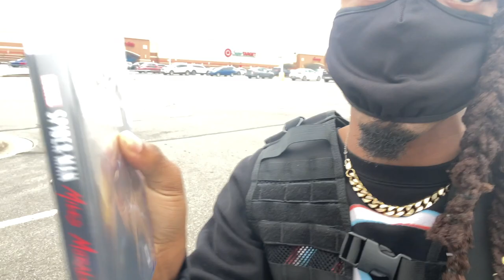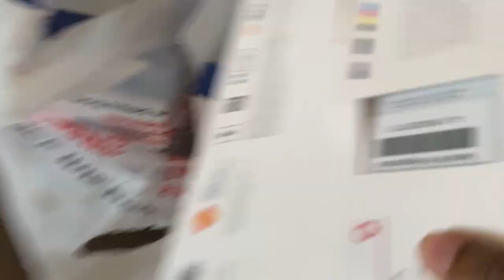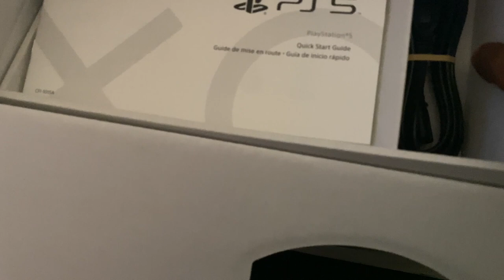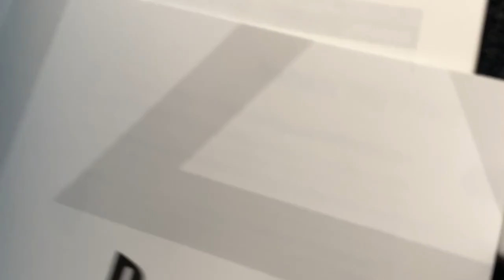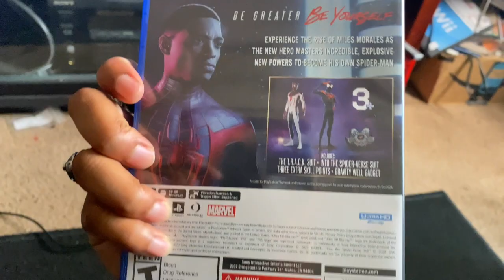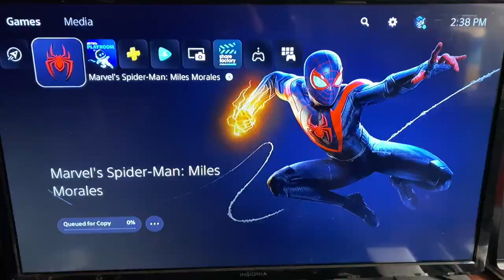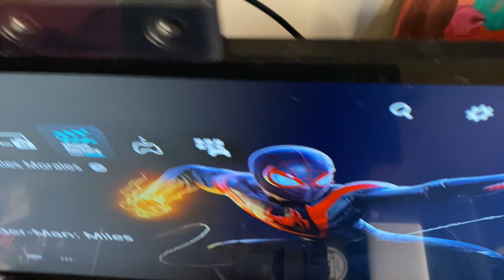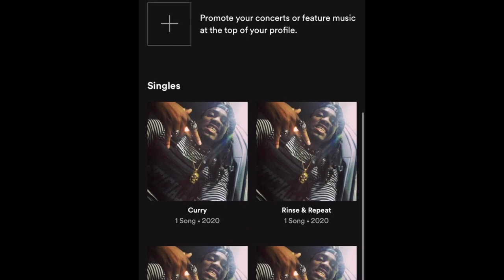PS5 UNBOXING VLOG LAUNCH DAY ***WATCH TIL THE END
Playstation 5 DAY 1 Unboxing

Started This Channel: 4/4/2020
BEAM ME UPP!🤘

$DanteBattle